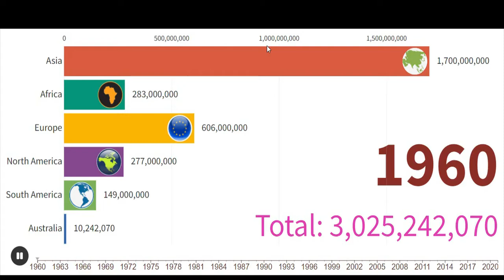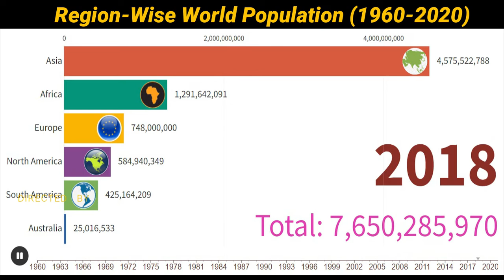Region-Wise World Population (1960-2020) Bar Racing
Credits:
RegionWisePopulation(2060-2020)